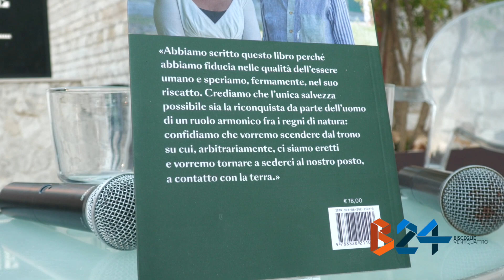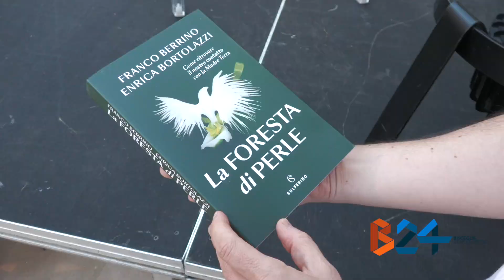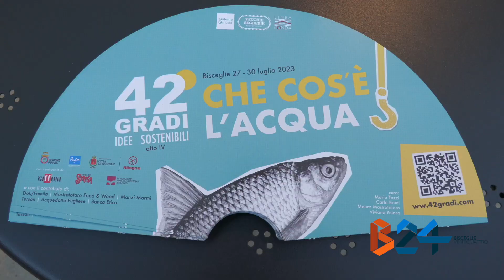Ritrovare il contatto con la Natura, parola di Berrino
Il medico ed epidemiologo Franco Berrino ha presentato il libro “La foresta di perle. Come ritrovare il nostro contatto con la Madre Terra” edito da Solferino e scritto con Enrica Bortolazzi. Un lavoro letterario che invita ad ascoltare i segnali della Natura che lancia quotidianamente messaggi all’uomo.